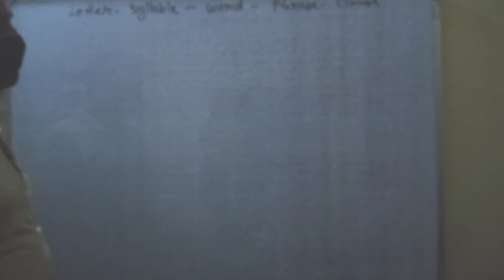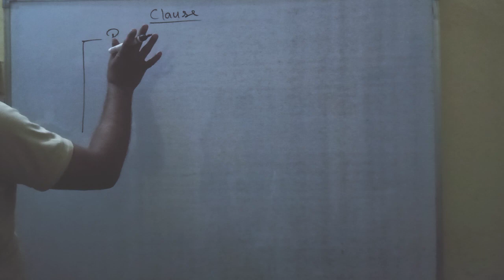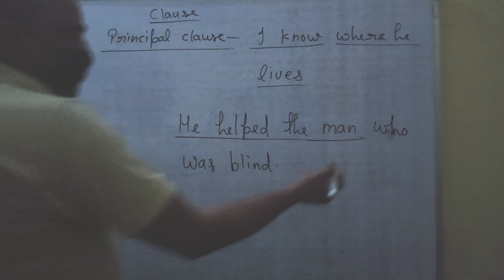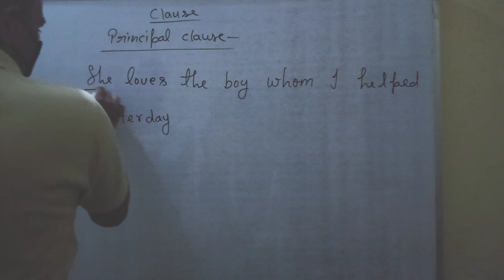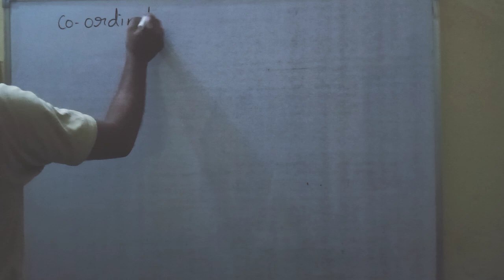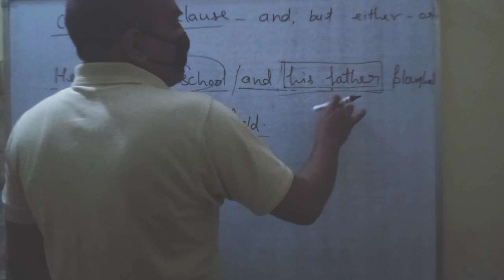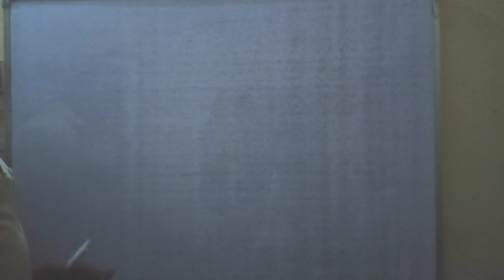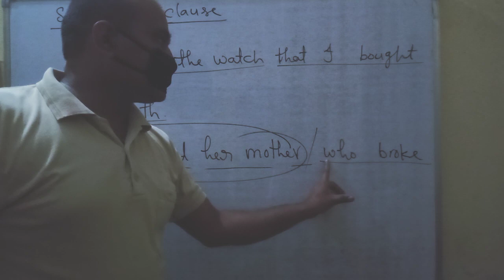KPI Presents English Grammar From 0